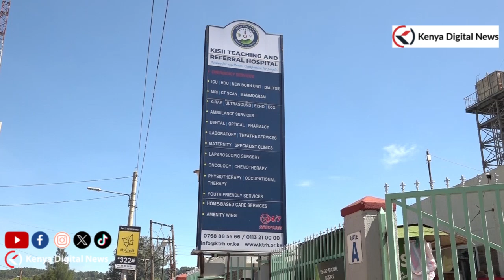Kisii Nurses Threaten to Down Their Tools Over Salary Delay